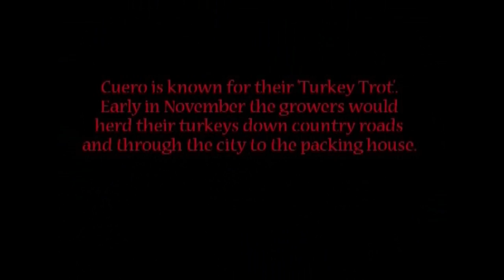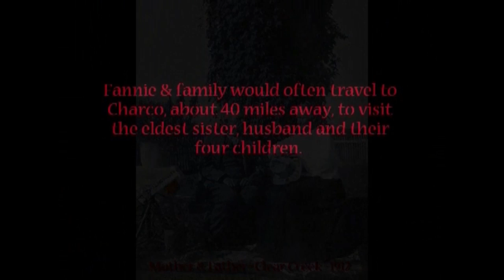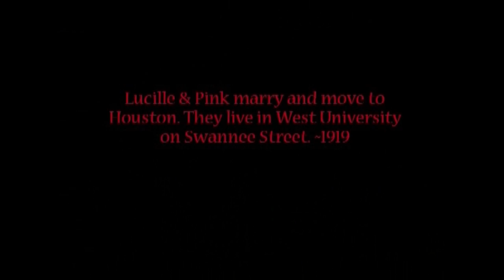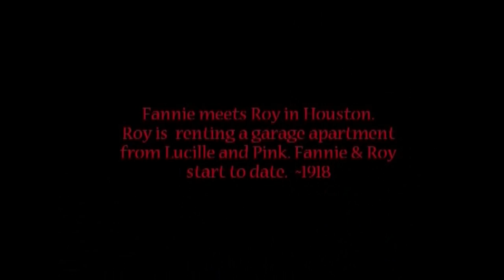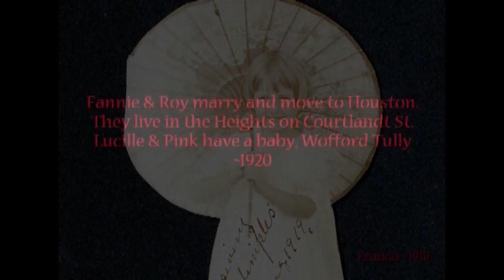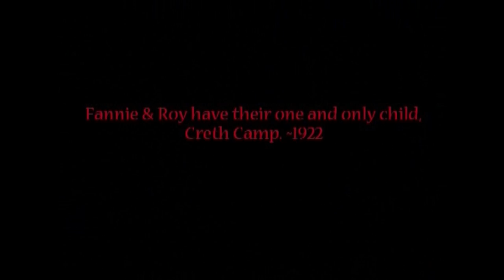Cuero, Texas 1906-1922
Nanny's photo album.